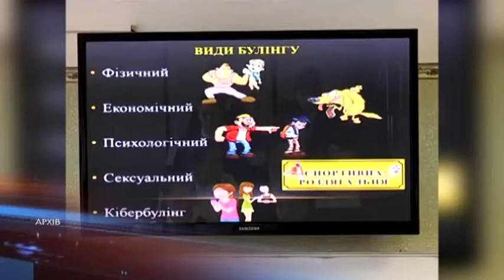Проєкт «Шкільний офіцер поліції» у Дніпрі продовжує працювати онлайн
Ініціатива «Шкільний офіцер поліції» існує вже 2 роки. Проект запустили, як пілотний. Дніпро – одне з перших міст, в яких запрацювало нововведення. Правоохоронці відвідують школи,  проводять з учнями уроки на різноманітні теми: від правил дорожнього руху до вирішення конфліктних ситуацій. Заняття є профілактикою підліткової та дитячої злочинності. На період карантину шкільні офіцери поліції продовжують підтримувати зв'язок із громадою в режимі онлайн. Наразі у Дніпрі працює 12 шкільних офіцерів поліції. За 2 роки вони провели понад 7,5 тисяч лекцій.